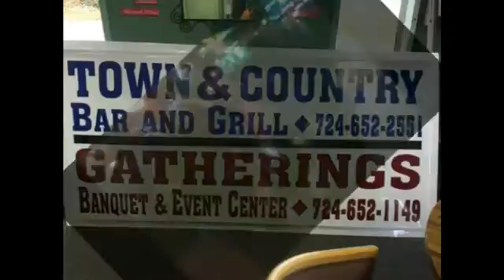NCTV45’s NewsWatch NewsBrief Meet and Greet for The Church Alive